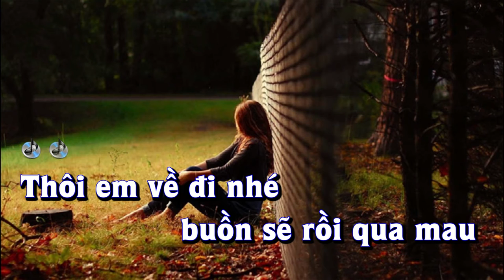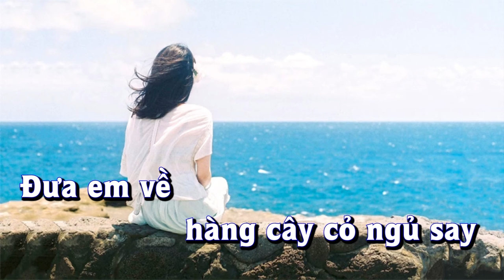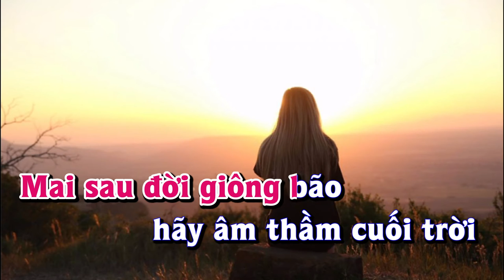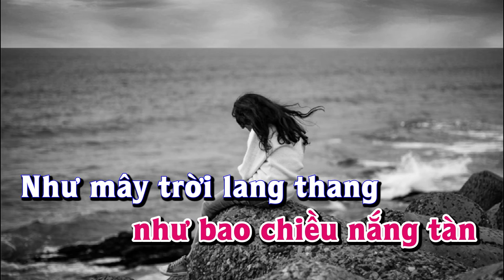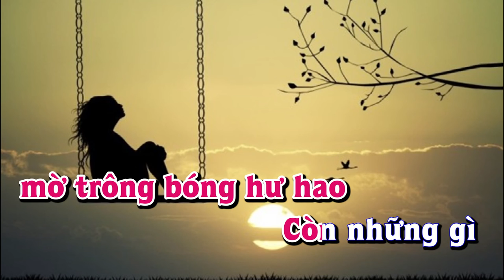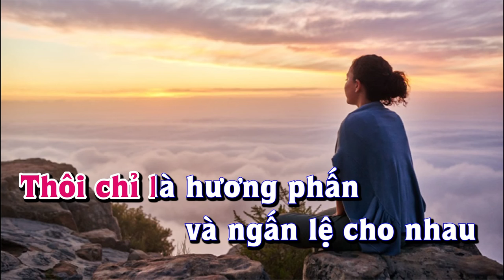Karaoke - EM HÃY VỀ ĐI - Tone Nữ | Hải Nguyên | Lê Lâm Music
Lê Lâm Music KaraokeEMHÃYVỀĐIToneNữ
KaraokeNhạcSốngEMHÃYVỀĐIToneNữ